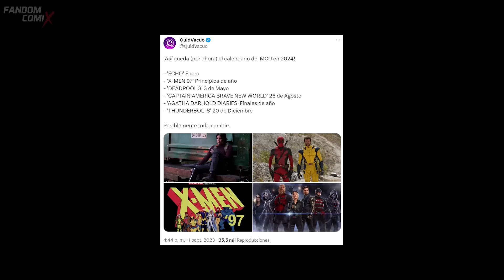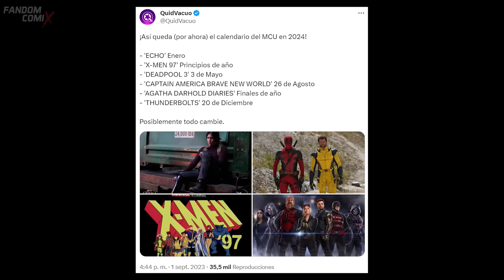NUEVO calendario para Marvel Studios | Origen de Red Hulk en el UCM